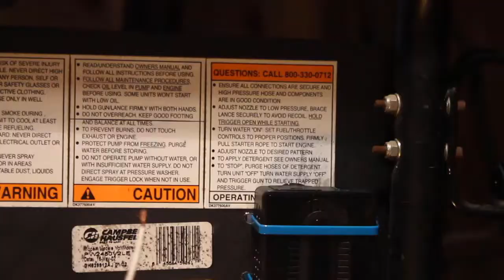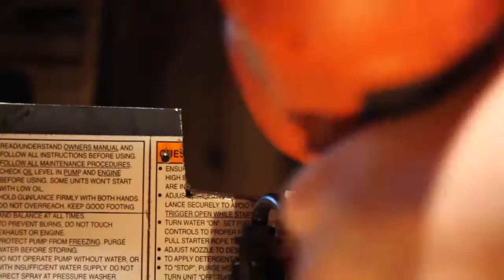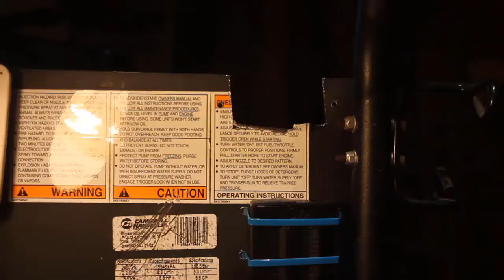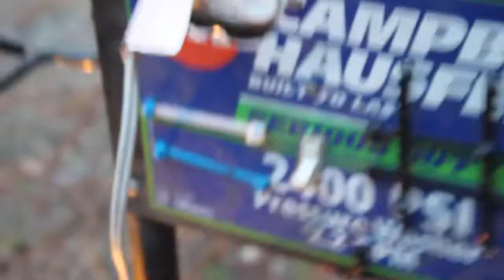How to make a DIY alternator generator (google Science Fair 2018)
This video goes along with my 2018 Google science fair submission video. it will be posted and linked below later this week.